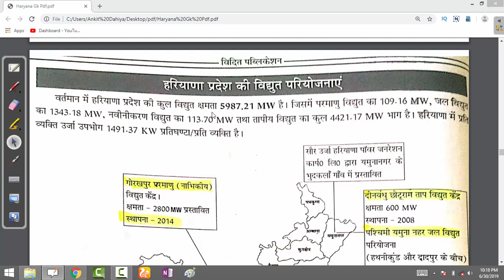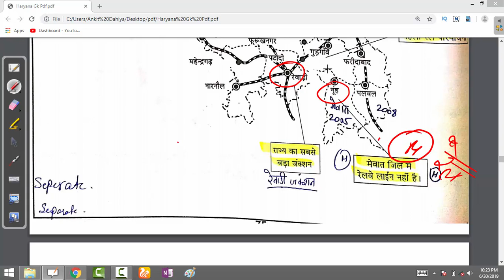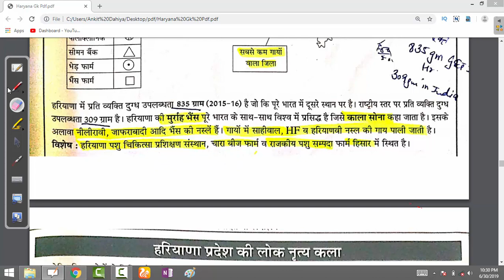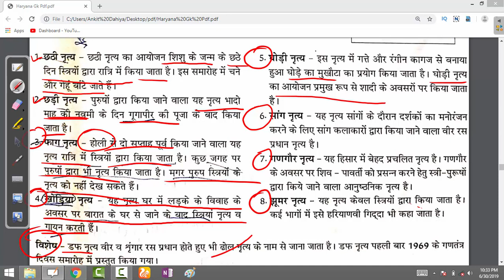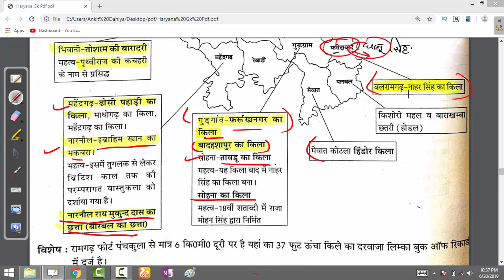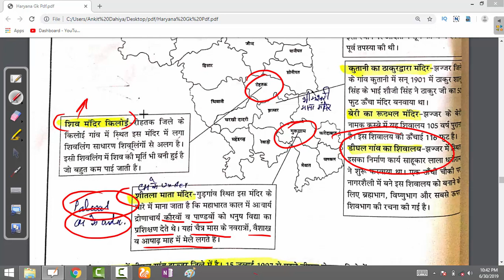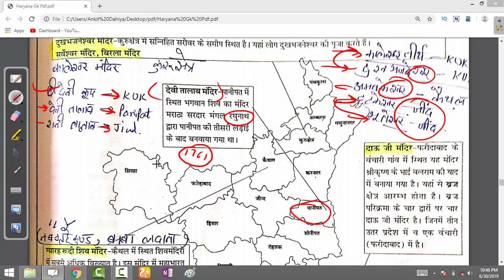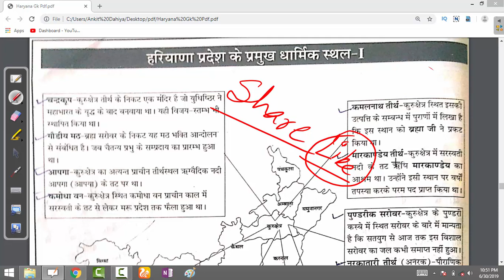Complete Haryana GK Part-4 | Impotant For HSSC Haryana Police Patwari | ICS Coaching Center ICS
FOLLOE ME ON INTAGRAM इस वीडियो में एच एस एस सी की परीक्षाओं के लिए अत्यंत महत्वपूर्ण हरियाणा करंट अफेयर के प्रश्नों का विश्लेषण किया गया है हरियाणा करंट अफेयर इन परीक्षाओं में अत्यंत महत्वपूर्ण भूमिका अदा करता है इसलिए हमारा प्रयास है कि हम आपको इस विषय में महत्वपूर्ण सामग्री उपलब्ध करवा सकें
1. haryana police Most expected questions
2. Haryana Police, Patwari most important gk questions
3. Haryana gk important questions 2019
4. Hssc patwari, haryana Police, SI Computer Questions
5. Haryana Gk, Computer, math English, questions for Haryana Police Patwari Hssc group d SI
6. Hssc police constable 2019
7. Hssc police si vacancy 2019
8. Haryana police 2019 model paper
9. Hssc police vacancy 2019 model paper
10. Haryana police Gk important questions
11. Haryana police vacancy important questions
12. Hssc police vacancy 6400 post 2019
13. Haryana Gk important questions
14. Hssc Patwari gk important questions
15. Hssc group d gk important questions
16. Haryana Gk for haryana Police constable, si, patwari, hssc group d,
17. Haryana Police important math questions
18. Haryana Police important reasoning question
19. Haryana Police advance math questions in Hindi

1000 GS Question from Lucent+ other book Part-1, Lucent GS दूसरी सामान्य विज्ञान की book का निचोड़ for All Competitive Exams like SSC, Railway, IB, Bank, UPSC, BPSC, MPSC, PCS, etc.